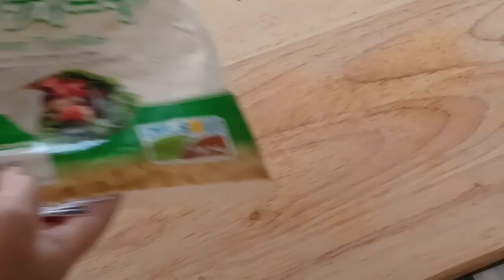May Patatas at Tortillas ka ba?Gawin mo to‼️❤️OFW Cooking Vlog Official 05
Ingredients

300 grams potato
100 grams tomato sauce
120 grams shredded cheese
4 pcs tortilla

1 medium size onion
3 pcs /75 grams sausage
1/4tsp salt
1/tsp black pepper
4 tbsp cooking oil